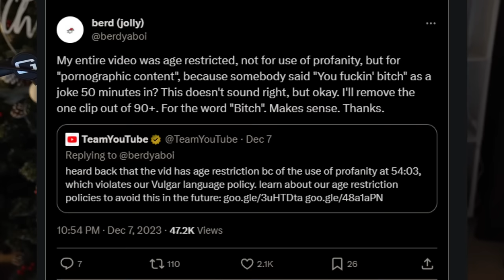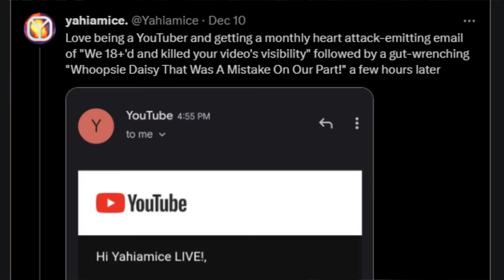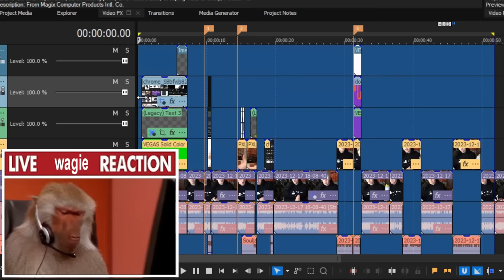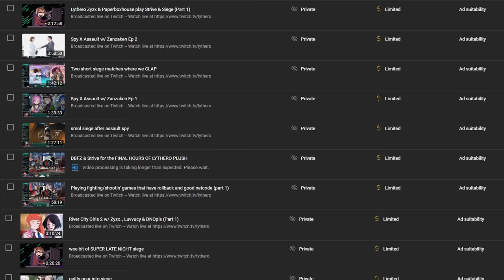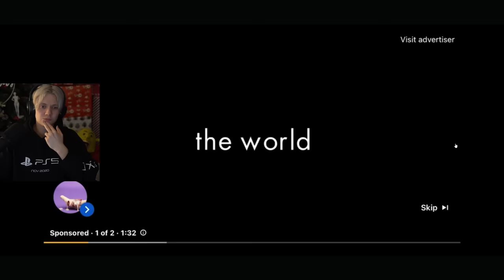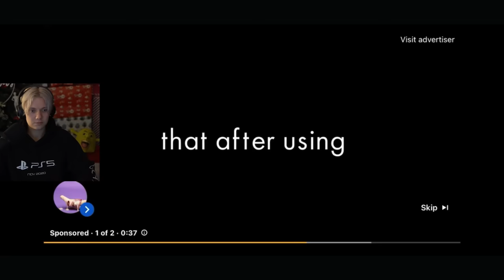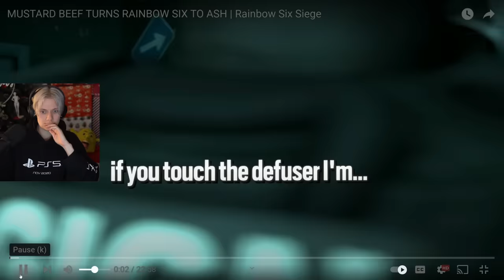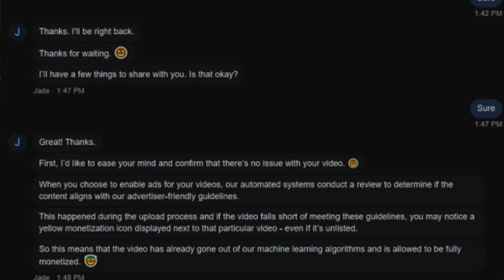Insane Youtuber Situation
and get one of their holiday bundles now. Best time to gift yourself or a loved one with an air up bottle!

Edited by:
Karma: @KingOfKarma
SemperPie: @semperpie